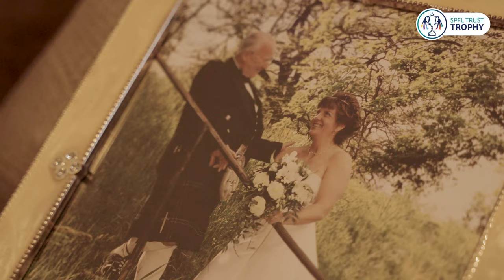George's Story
George Bell shares how Queen of the South Community Trust have helped him during a difficult time